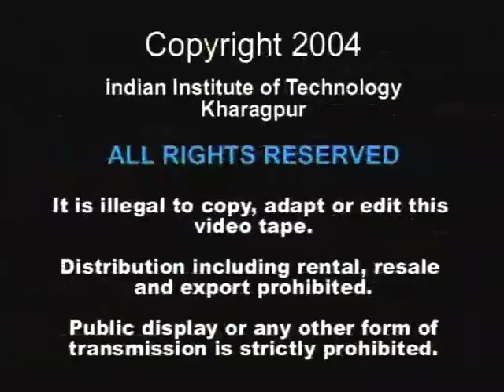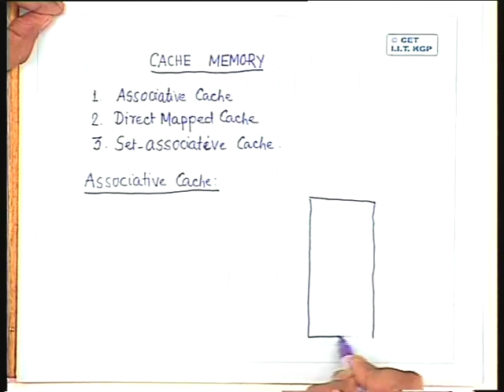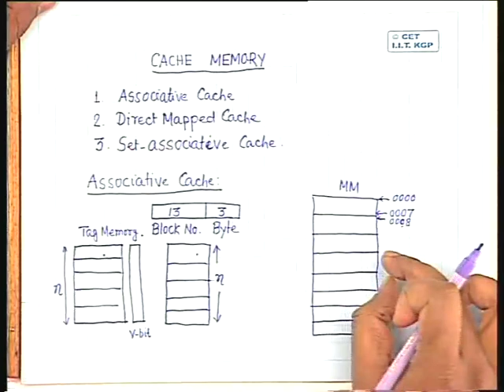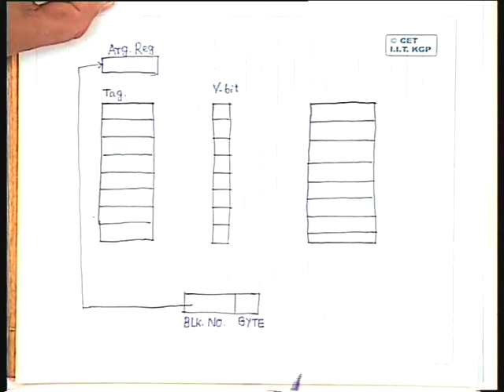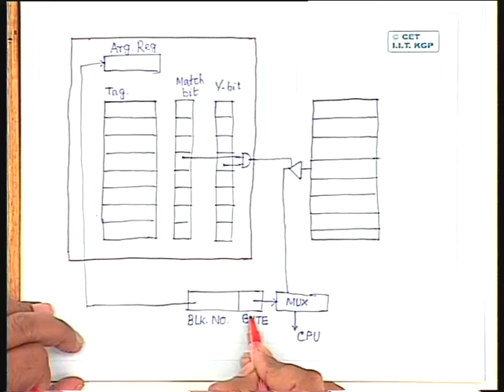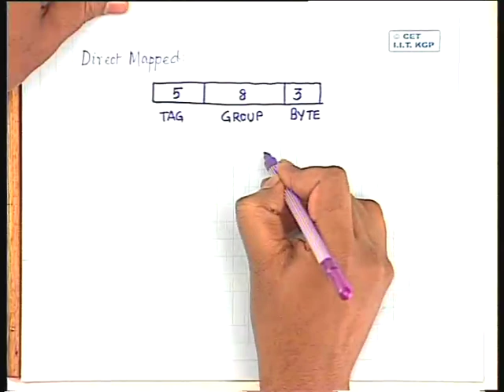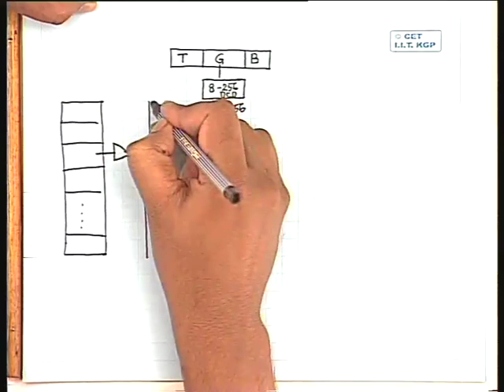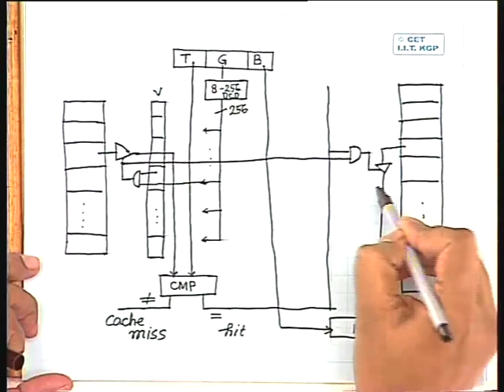Lec-18 Cache Memory Architecture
Lecture Series on Digital Computer Organization by Prof.P.K. Biswas, Department of Electronics and Electrical Communication Engineering, IIT Kharagpur.